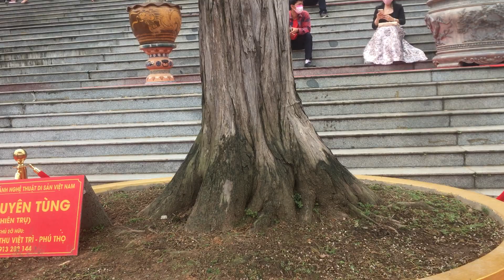Bonsai exhibition in Ninh Binh Vietnam 2021